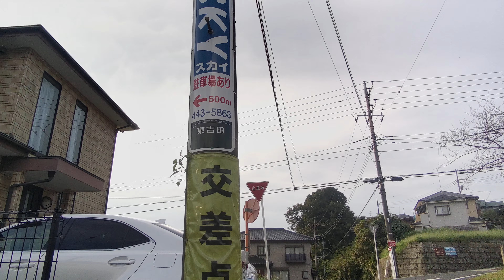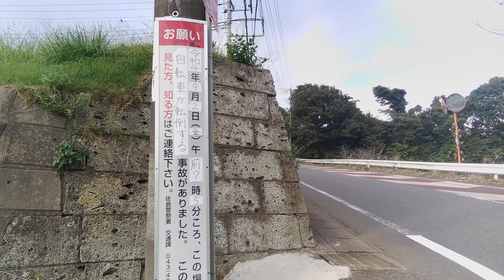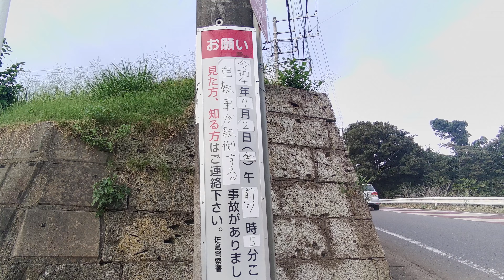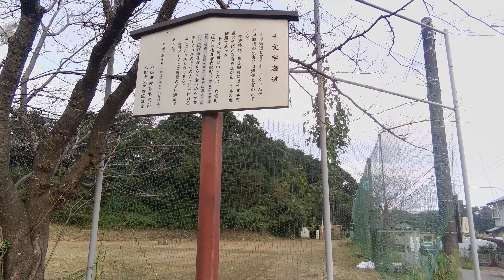危険道路、ヒヤリハット東吉田、無信号、急斜面、急カーブ（千葉県八街市東吉田）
道路は八街市内を縦断する県道５３号線（千葉、川上、八街線）から約４００ｍ入った東吉田という場所です。無信号、急斜面、急カーブ、十字路がずれている場所です。下りの車は特に加速度が付いています。